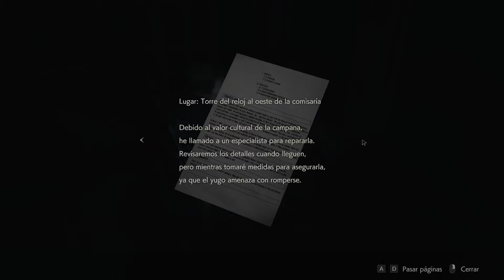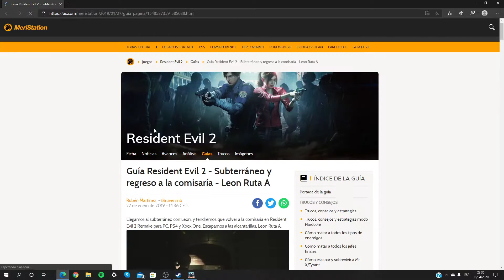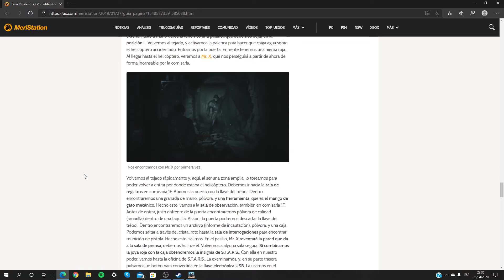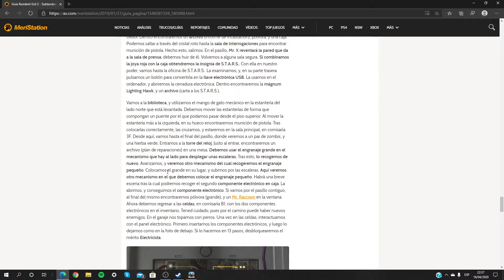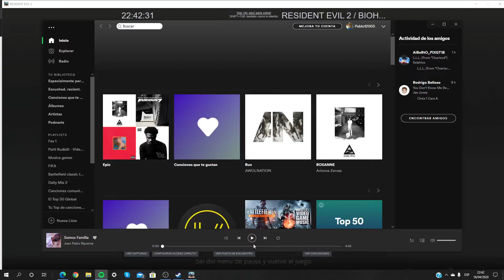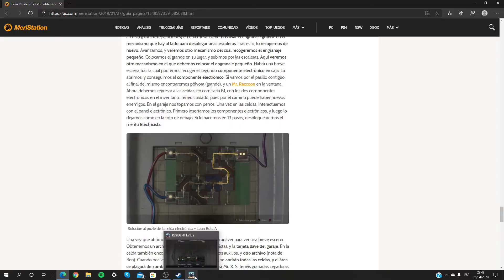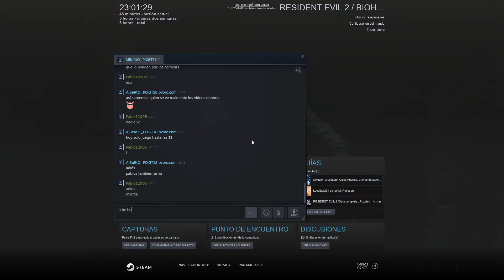Resident Evil 2 #8 - Juan Pablo nos ayuda a escapar